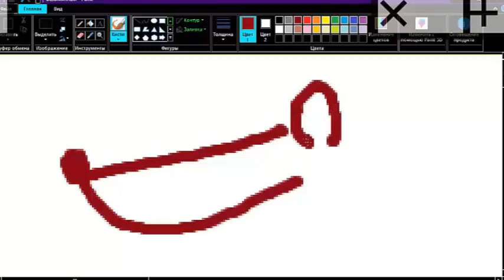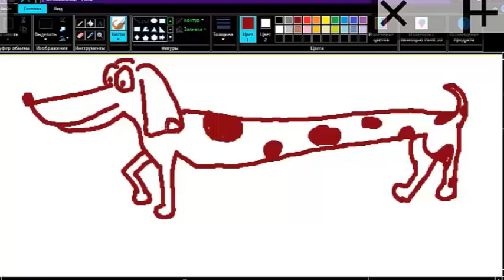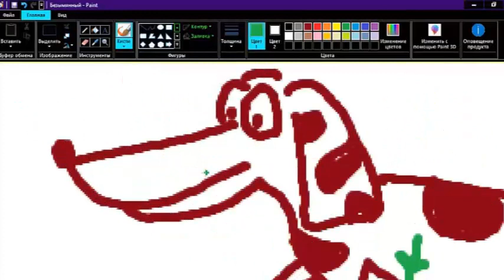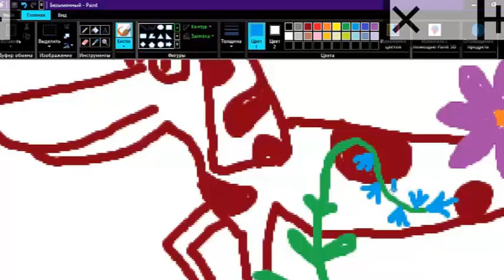Florilana draws dog bubblegum for kids from 3 years during 3 minutes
собака породысобак собакатакса нарисовать таксу для детей от 3 лет за 3 минуты Флорилана рисует таксу. Собачка по кличке жевачка, Смешная такса в цветах, Такса и цветы , Мои рисунки, Рисуем в скетчбуке,